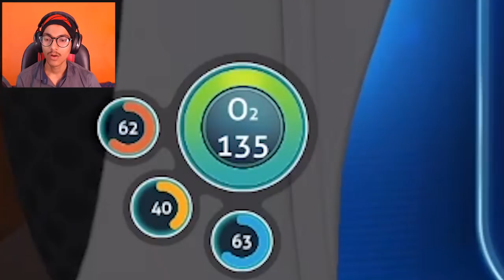I Found A Phantom In Subnautica !!!!!!!! | Subnautica #1